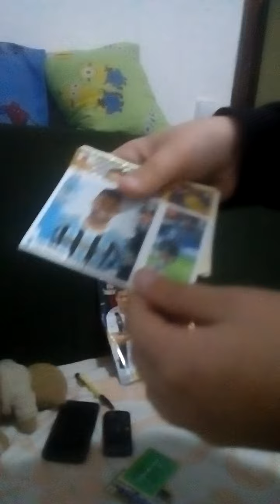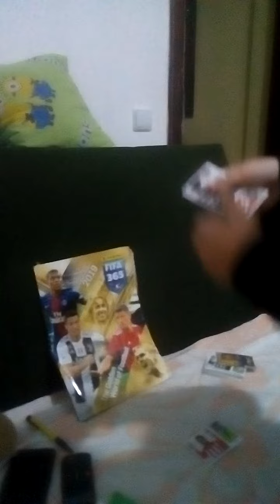Fifa slicice 2019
Nikola otvara kesicu